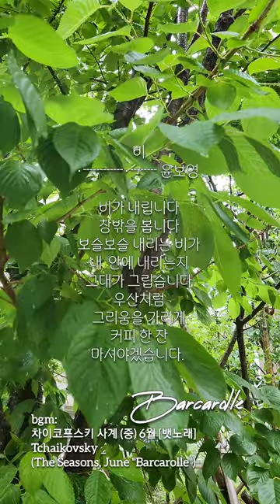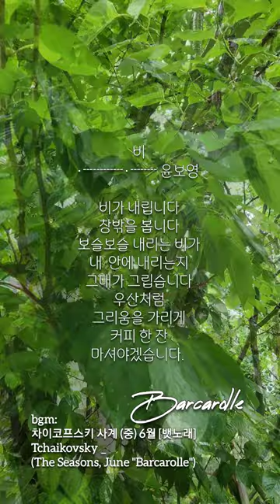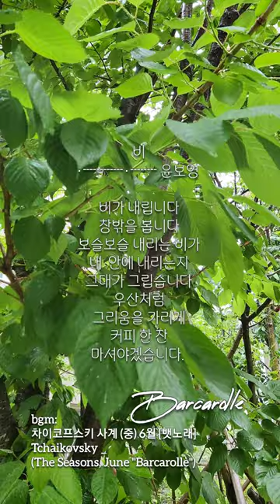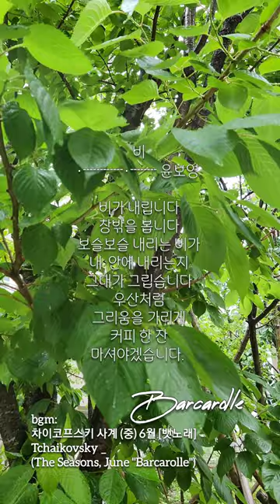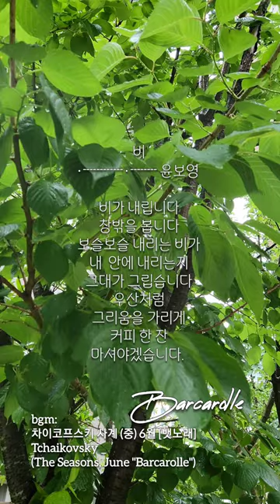차이코프스키 _ 사계 (중) 6월 [뱃노래] Tchaikovsky _ (The Seasons, June "Barcarolle")